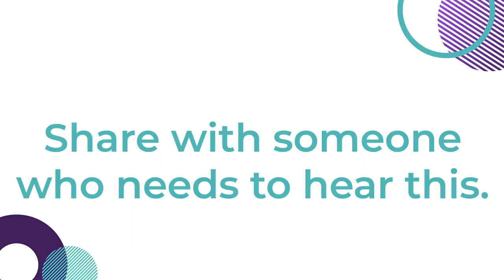Ensuring Diversity and Inclusivity in AI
“When you’re teaching the AI, it’s going to take the bias of the individuals who are creating it.” BridgingTheGap recognizes the importance of diversity and inclusion in technical fields to reduce unintentional biases in the products and technology we all use.

Panelists:
Kelly Lovell - CEO, Lovell Corporation and CEO, BridgingTheGap Ventures
Aminka Belvitt - Founder and CEO, Wofemtech Solutions Inc
Cindy Gordon - CEO, Saleschoice and National Ambassador, Canadian Advanced Technology Alliance (CATA)
Ursula Wynhoven - ITU Representative to the United Nations, New York

***About BridgingTheGap***
BridgingTheGap™️ connects emerging young talent with decision-makers—from business, government and community sectors—to build their careers and solve community challenges. Founded by Lovell Corporation, BridgingTheGap Forums creates branded event activations surrounding three pillars: recruiting young talent, fostering inclusive innovation and investing in sustainable solutions.